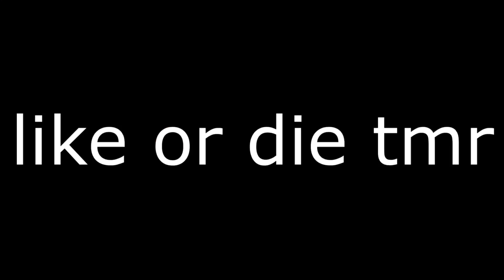Allosinosaurus and Indominus Rex POWERUP!! || Jurassic World Alive (this video hurt)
Why did I do this idk but I’m tired of using my boring old unique team, but I hope you guys enjoyed this video let’s hope we can see allosino and indom in the future (we will)